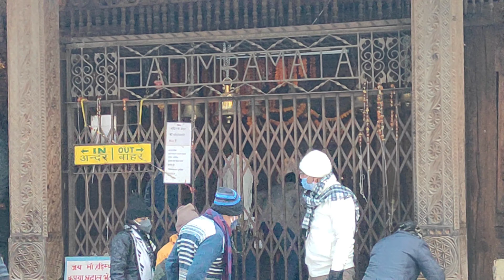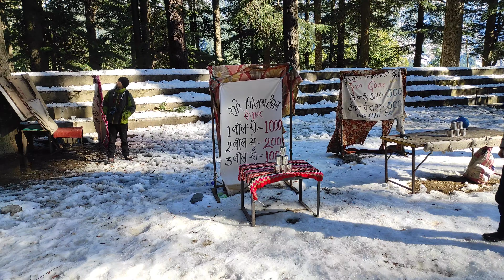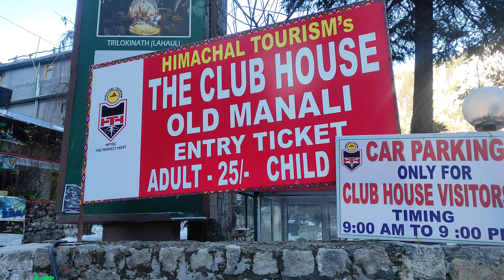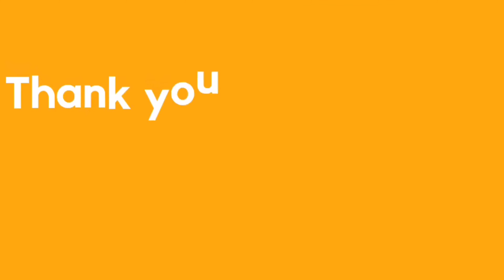MANALI LOCAL SIGHTSEEING || MANALI LOCAL SIGHTSEEING TOUR || HADIMBA DEVI TEMPLE TOUR | MANU TEMPLE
In this video we walk around Manali, do Manali local Sightseeing & discover local tourist places to visit or places to see in Manali in one day tour in both Old Manali & the new Town of Manali Himachal Pradesh. I will discuss information and route of Manali Town i.e. where are the various places to see in Manali and how to reach them by walking or otherwise. Here we shall visit the famous Hidimba or Hadimba Temple which is one of the landmarks of Manali, Manali Mall Market, Log Huts area, Manali Nature Park or Manali Nature walk and  I shall also tell how to reach another important landmark of Manali - The famous Manu Temple of Manali.

MANALI LOCAL SIGHTSEEING || MANALI LOCAL SIGHTSEEING TOUR || HADIMBA DEVI TEMPLE TOUR || MANU TEMPLE TOUR ||

Kullu Manali
Manali Trip itineraries
Manali Tour itineraries
Manali Tour plan
Manali Tour with places
Top 10 places to visit in Manali
My First Ever snow fall in kullu Manali
Paragliding video in manali
Atal Tunnel
Sisu waterfall
Khoksar snow point
Adventure activities In Solang valley
Solang valley
Manali tour 2022
Manali in may June
Is it good or bad idea to visit manali in may and June
Manali Snowfall
Cheapest stay in Manali
Stays in Manali
Hostel in Manali
How to visit Manali in a very cheap way
Manali Toutist places
Bijli Mahadev
Manali Packages
Manali Honeymoon package
Kullu manali budget tour
Manali Low budget trip
Manali Tour Full information
Delhi to manali 2022
Travelling by vlovo bus
Delhi to manali by volvo
Delhi to manali bus journey
Guide for delhi to manali vovlo
Delhi-manali vovlo bus
India’s first luxury smart bus with lounge
Delhi to manali bus service
Manali to Delhi by vovlo bus